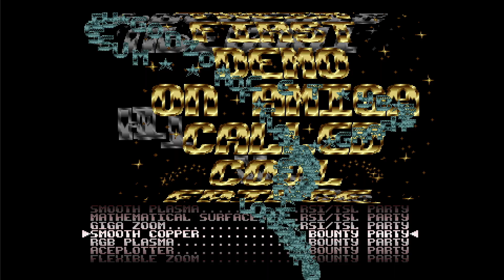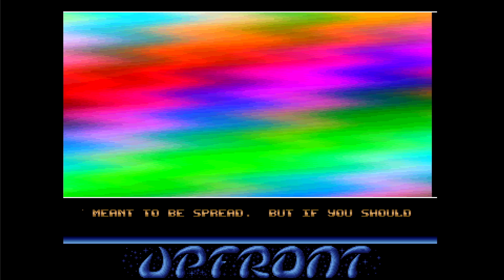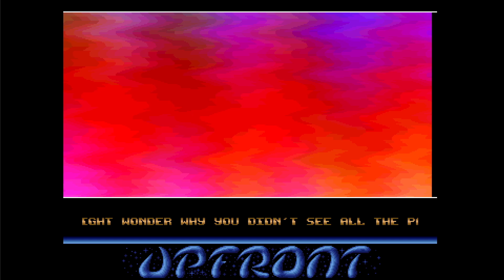Commodore Amiga demo: Upfront - Cool Fridge (1990)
This is a Commodore Amiga megademo "Cool Fridge" from Upfront. It was released in 1990 and it has following parts:

00:00 Loader
00:30 Smooth Plasma
04:16 Mathematical Surfaces
12:54 Giga Zoom
15:24 Smooth Copper
21:01 RGB Plasma
24:26 Aceplotter
29:37 Flexible Zoom